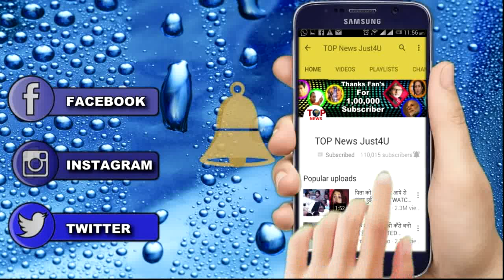YHM: MANI करवाएगा NIKHIL और RUHI की शादी